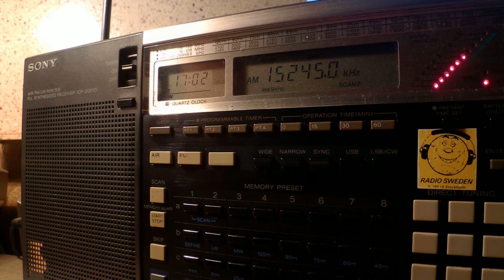23 04 2016 Radio Assenna in Tigrinya to EaAf 1701 on 15245 Issoudun